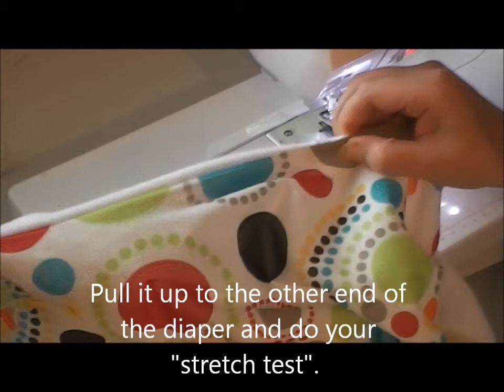One Size Pocket Diaper Tutorial - Teeny Tiny Hiney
Things you will need:

PUL
Microfleece (or other wicking material)
Scissors
Snaps and snap pliers.
Awl.
Elastic.

Diapersewingsupplies.com is a great place to get cloth diaper supplies needed. This is where I get the vast majority of my fabric.
Sewing Machine.